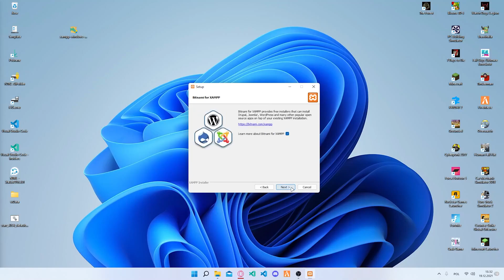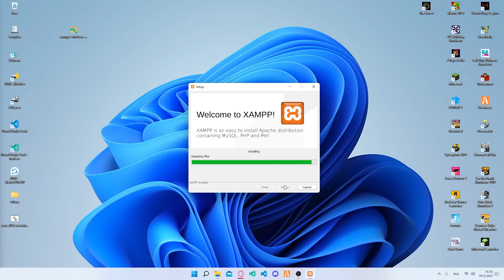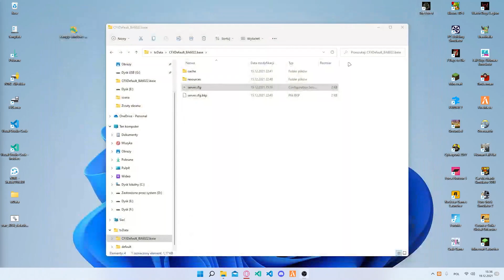Jak podłączyć baze danych pod serwer FiveM! 2021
Linijka do skopiowania - set mysql_connection_string "server=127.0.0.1;database=test;userid=root;password="